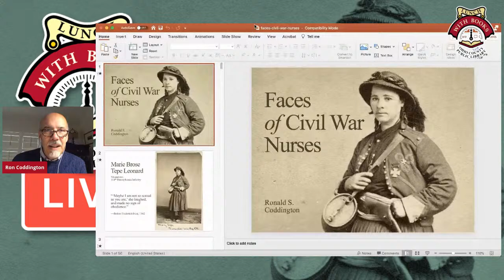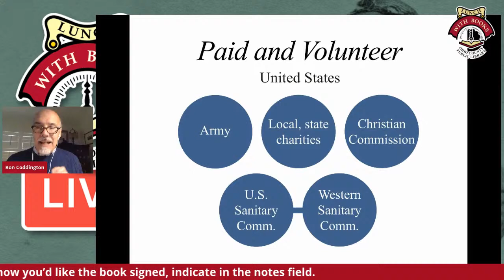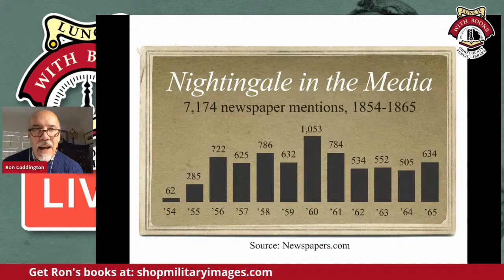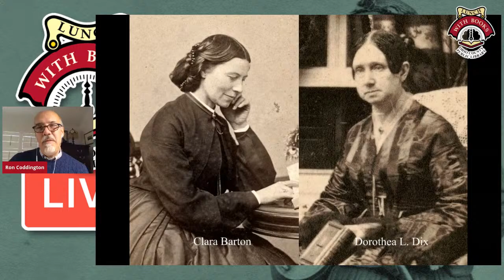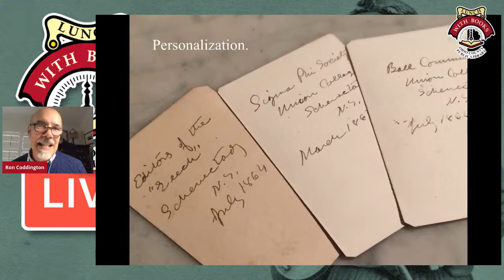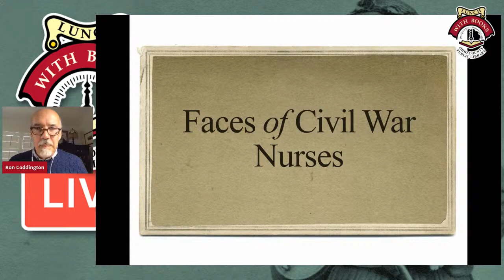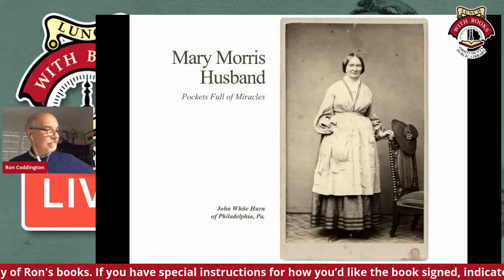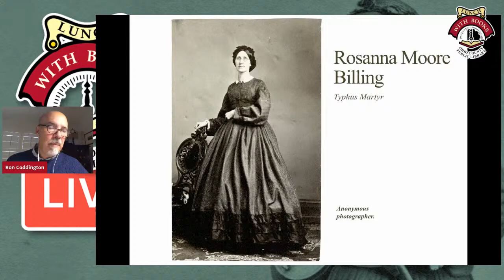LWB Livestream: Faces of Civil War Nurses with Ron Coddington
Faces of Civil War Nurses with author Ronald S. Coddington
During the American Civil War, women on both sides of the conflict, radiating patriotic fervor equal to their male counterparts, contributed to the war effort in countless ways: forming charitable societies, becoming nurses, or even marching off to war as vivandières, unofficial attachés to the regiments.
In Faces of Civil War Nurses, Ronald S. Coddington turns his attention to the experiences of 77 women of all ages and walks of life who provided care during the war as nurses, aid workers, and vivandières